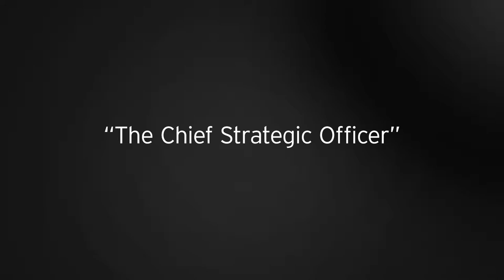The Chief Strategic Officer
Watch Tim Elkins on the future role of today's CIO.